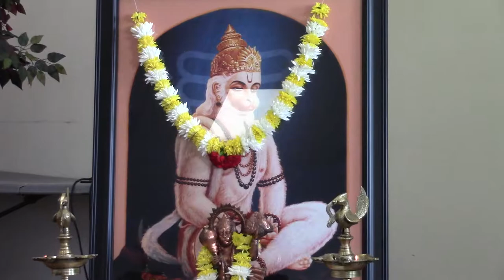20180916_Jai Hanuman Katha. MVI_3917.MP4